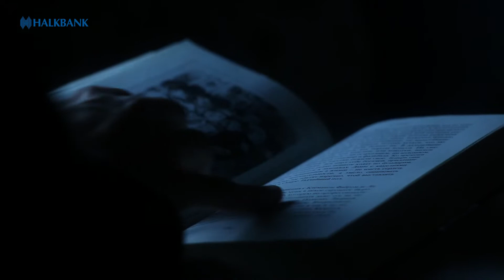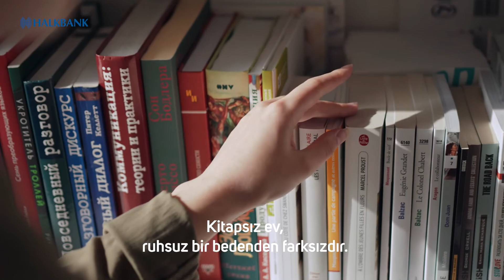Kitap Anahtardır!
Kitaplar okyanus, insanlar ise bu okyanuslarda yüzen yelkenliler gibidir. GülümseyenKitap projemizle köy okullarına ve huzurevlerine kitap bağışı yaparak bu okyanusa bir yelkenli de siz açabilirsiniz. Detaylar için adresini ziyaret edebilirsiniz.